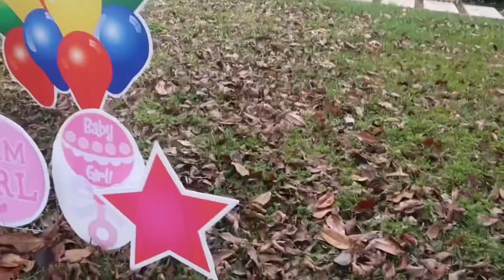We know the GENDER of the BABY!!!!!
Congratulations Andrew and Faith!!!

Sign by Sparkle My Yard!